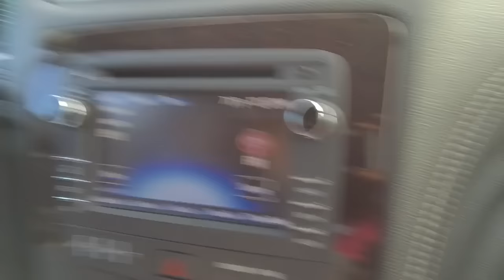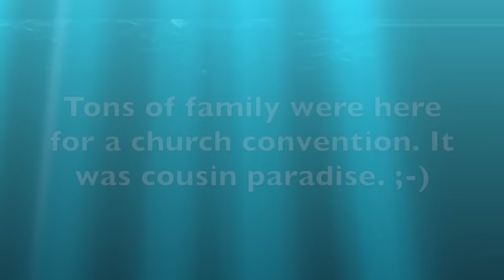Heading to Atlanta! | Black and Natural in Jerusalem #149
We're going to Atlanta for Christmas! It's family and friends time!